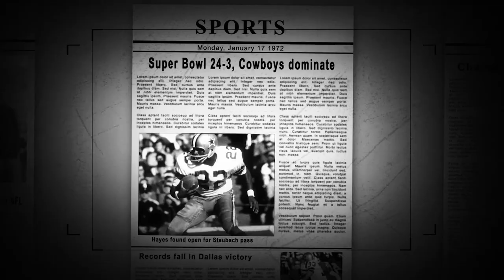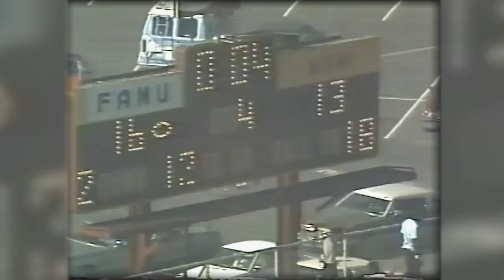BLOOD, SWEAT, AND TEARS by Derrick E. White | Official Book Trailer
Among the first broad-based histories of Black college athletics, Derrick E. White’s sweeping story complicates the heroic narrative of integration and grapples with the complexities and contradictions of one of the most important sources of Black pride in the twentieth century.

Black college football began during the nadir of African American life after the Civil War. The first game occurred in 1892, a little less than four years before the Supreme Court ruled segregation legal in PLESSY V. FERGUSON. In spite of Jim Crow segregation, Black colleges produced some of the best football programs in the country. They mentored young men who became teachers, preachers, lawyers, and doctors--not to mention many other professions--and transformed Black communities. But when higher education was integrated, the programs faced existential challenges as predominately white institutions steadily set about recruiting their student athletes and hiring their coaches. BLOOD, SWEAT, AND TEARS explores the legacy of Black college football, with Florida A&M’s Jake Gaither as its central character, one of the most successful coaches in its history. A paradoxical figure, Gaither led one of the most respected Black college football programs, yet many questioned his loyalties during the height of the civil rights movement.

Credits:

Editing and Motion Graphics by Ken Wyatt
Music Composed by Musa James Muhammad

Special Thanks to:
Dartmouth College
Florida Memory, Florida State Archives
Meek-Eaton Black Archives Research Center Museum, Florida A&M University
University of Miami Sports Hall of Fame